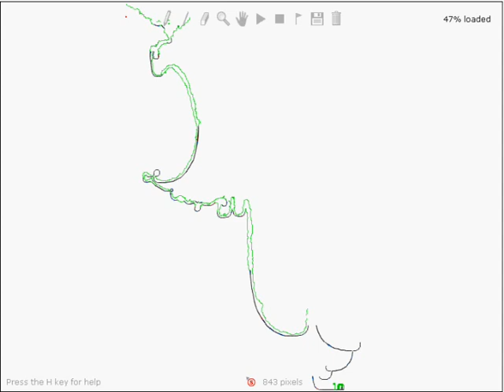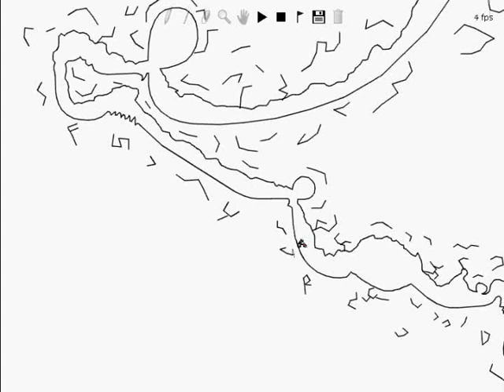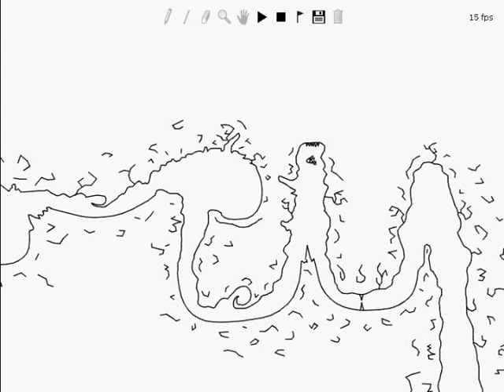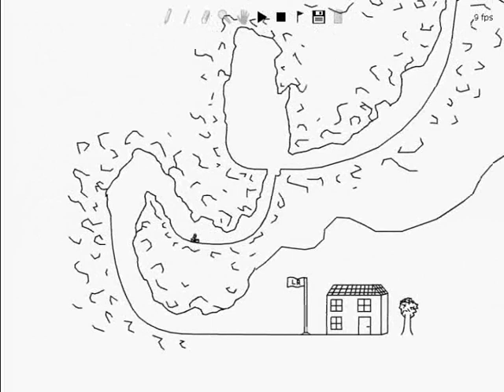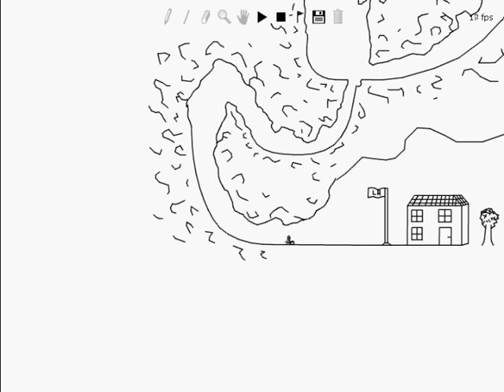LineRider - Home Through The Cave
A themed run in cave-style. Music by Red Hot Chilli Peppers